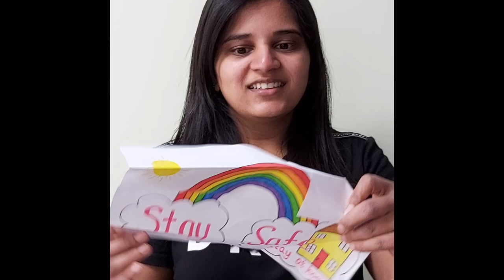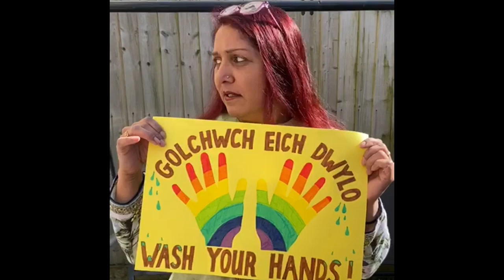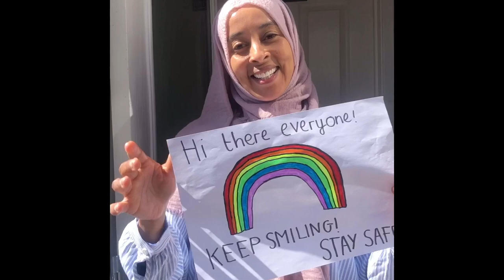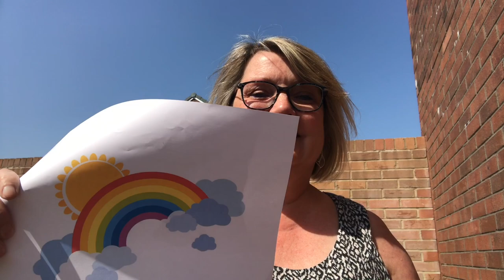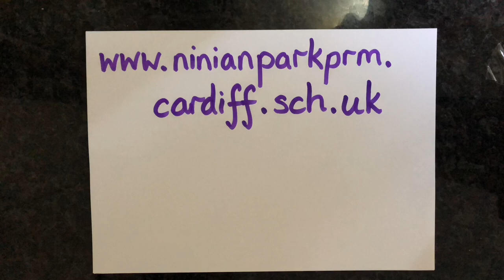Ninian Park Primary - Rainbow Relay - April 2020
Everyone at school want to send our best wishes to our Ninian Park community, as well as the other key workers who are trying so hard to keep us safe and healthy during this challenging time.